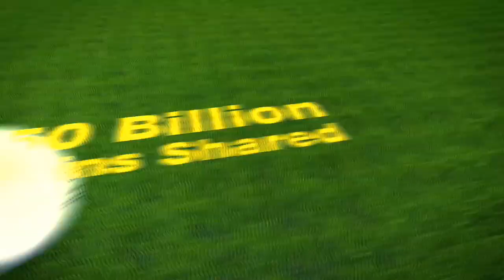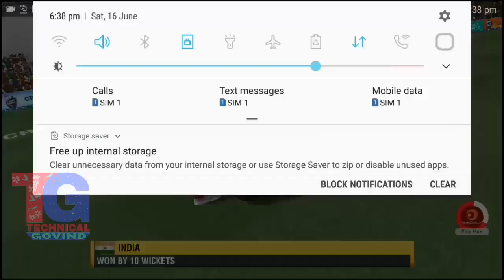wcc2 career mode promo trailer | Unofficial | New promo career mod wcc2 | wcc2 2.7.9 version edit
wcc2 career mode promo trailer
wc22 new update feature carrer mode ad next time
mode